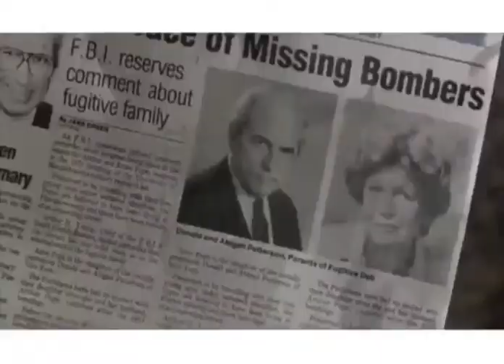Running on Empty (1988) vine edits compilation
None of these edits are mine, they are all from vine